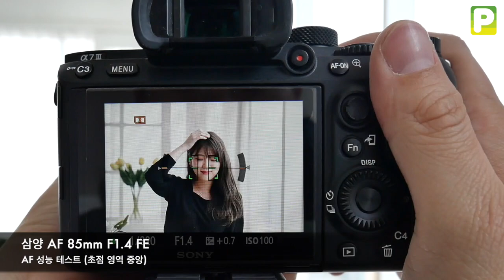SAMYANG AF85FE AF TEST PORTRAIT